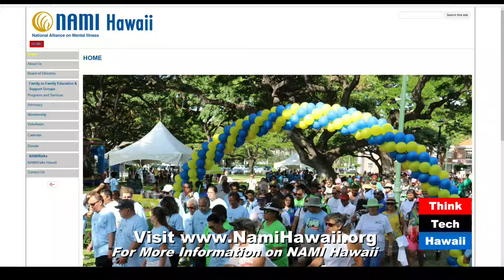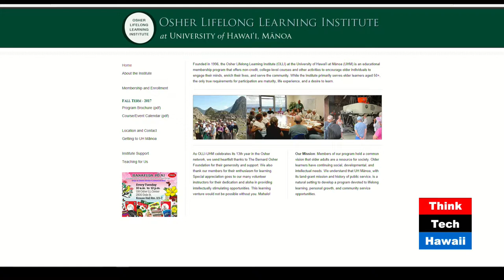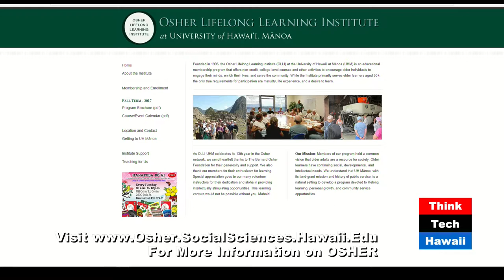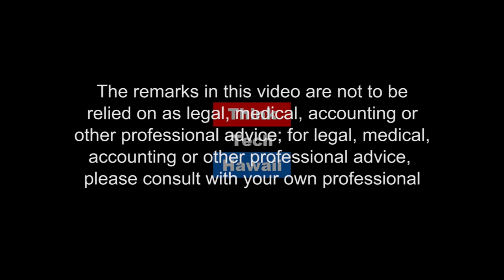Dana Anderson and The Dilettante's Guide to Really Good Things. (Shrink Rap)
Lifelong Learning.

Dana Anderserson sits down with Steve to talk about an upcoming course at OSHER, and NAMI and how Dana came to be involved, and anything else that pops up.